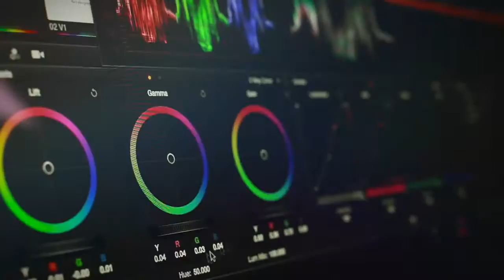PROMO FILMSLOVERS 2017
Creemos que cada pareja tiene una historia especial que contar, por eso, hacemos del día de tu boda un recuerdo imborrable. Filmamos, producimos y editamos en formato cine, la historia del día de tu boda. Utilizamos las mismas herramientas de la industria cinematográfica y el mismo lenguaje; para capturar todas las emociones de uno de los días mas importantes de tu vida. Somos narradores de historias de amor. Utilizamos técnicas en donde minimizamos las tomas posadas y la manipulación de la escena. Nos centramos en la búsqueda de momentos que ocurrirán naturalmente, nos encanta crear films emotivos e inolvidables.
Ofrecemos productos ultrapremium, proveemos servicios a grandes empresas como Sony Music, NatGeo, MegaCable, etc; pero amamos filmar bodas.
Nuestro staff está conformado por un equipo con años de experiencia filmando bodas en lugares como: Xcaret, Los Cabos, Guanajuato, Los Angeles, New York, Buenos Aires y mas...
Somos profesionales que aún hoy seguimos haciendo cine, televisión, documentales, videos musicales, publicidad, fotografía y otros productos audiovisuales. Filmar nuestra primera boda despertó en nosotros una sencibilidad y pasión, que aún hoy seguimos sintiendo.
Somos Filmslovers... Pasión por la imagen...